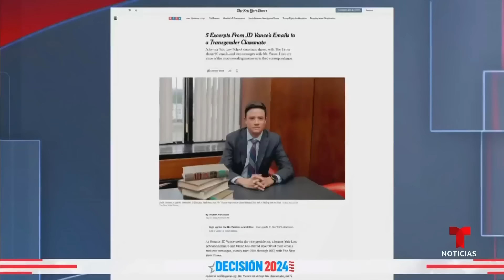Trump se enfoca en los evangélicos y Harris tiene un fin de semana movido | Noticias Telemundo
Video oficial de Noticias Telemundo. A 100 días de los comicios, Harris grabó un video para un evento de jóvenes y acudió a un mitin en Massachusetts. Mientras, Trump les dijo a cientos de evangélicos en Florida que si votan por él no tendrán que hacerlo "nunca más", lo que provocó críticas.